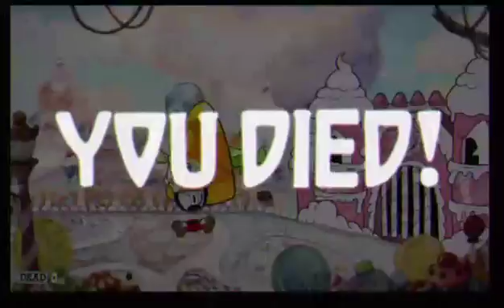CUPHEAD!!!!! (Capitulo 4) 😆☕👻☕👻